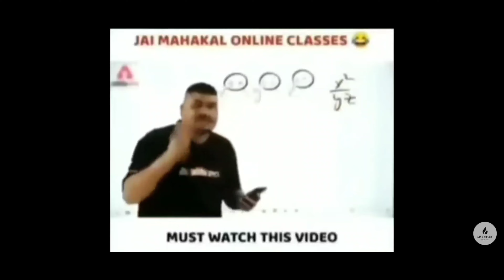NEW TOP UP EVENT OP / NEW EMOTE /freefire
Eraser
op headshots
crouch headshots
only red shots
ff
free fire
garena
FF
Free Fire Top Country
1.Garena Free Fire Indonesia Live
2.Garena Free Fire Brazil Live
3.Garena Free Fire Brasil Live
4.Garena Free Fire India Live
5.Garena Free Fire Singapore live
6.Garena Free Fire Thailand Live
Got desert eagle skin
Got emote and backpack
Assassin creed top up